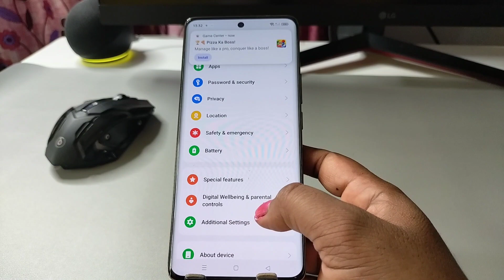Oppo reno 11 pro full screen display settings,full screen display gesture navigation key oppo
Oppo reno 11 pro full screen
Oppo reno 11 pro  full screen settings
Oppo reno 11 pro full screen Oppo reno 11 pro
reno 11 pro full screen camera settings
Oppo reno 11 pro full screen display camera
Oppo reno 11 pro full screen display free fire
Oppo reno 11 pro how to use nevigation settings
Oppo reno 11 pro me nevigation settings kaise use kre
how to use slide back in Oppo reno 11 pro full screen mode
full screen gestures Oppo reno 11 pro
how to set full screen display in Oppo reno 11 pro
Oppo reno 11 pro,Oppo reno 11 pro setting